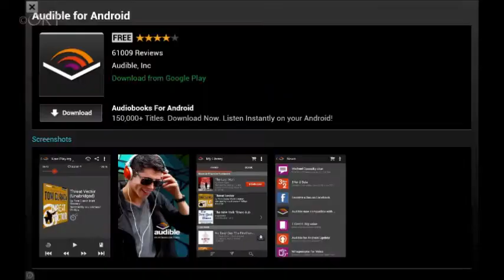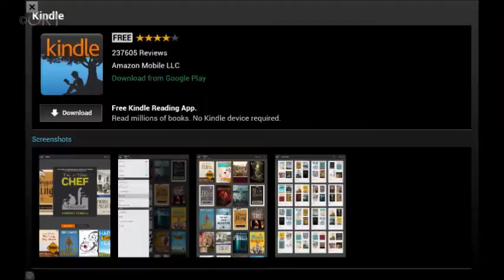Groove Racer Let's Start GAMEPLAY Review Tutorial Walkthrough Android Game